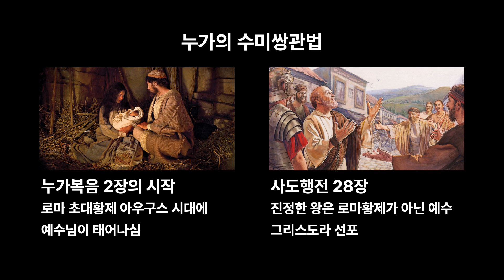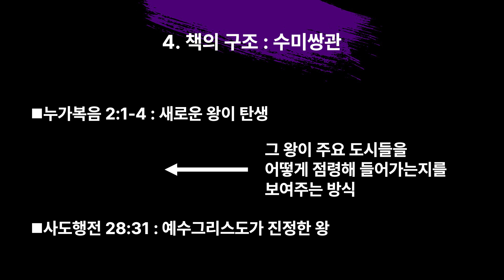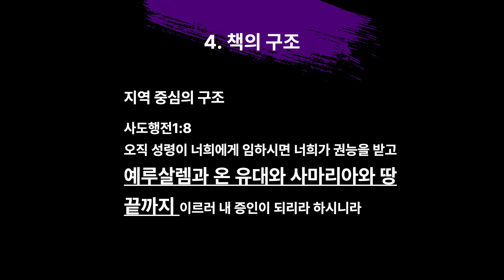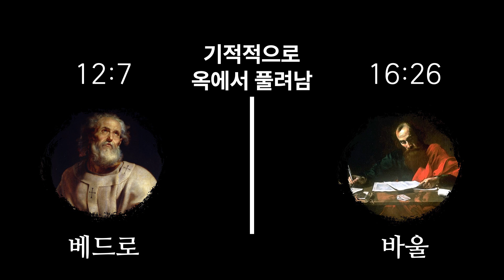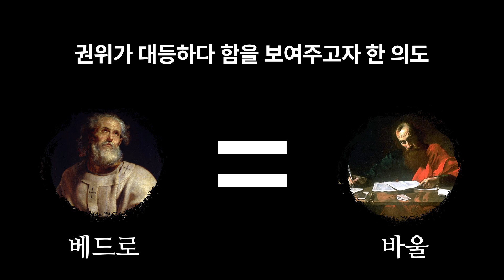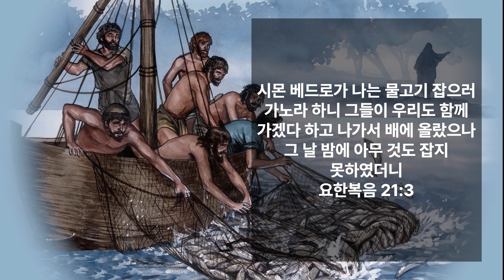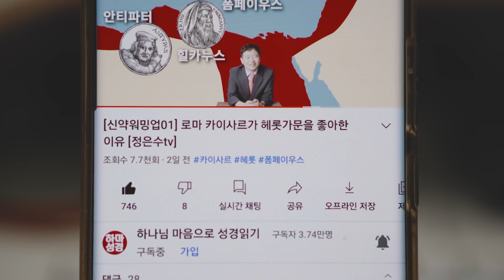[사도행전02] 성령님 오시기 전 제자들을 울리고 떠나게 하는 이유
카카오톡 ID ‘hamabible’

★정은수 소장 누구인가?
★사역문의&집회요청(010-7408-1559)
★하마성경 스마트스토어
KB국민은행 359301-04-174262  정은수(하마성경연구소)

[사도행전02] 성령이 오시기 전에 제자들을 울리고 떠나게 하는 이유
-저자 소개
-초대교회 인물들에 대한 많은 배경설명
-수미쌍관법 구조 (누가 왕인가?)
-인물 중심 구조 (베드로, 사도바울)
-지역 중심 구조 (예루살렘, 유대, 사마리아, 땅끝)
-사도행전 핵심장은 13장
-베드로와 바울을 비교해서 기록함
-바울의 권위가 베드로와 대등함을 보여주고자 의도
-십자가 없이는 오순절 없다
-성령이 오시기 전에 제자들을 울리고 떠나게 하는 이유